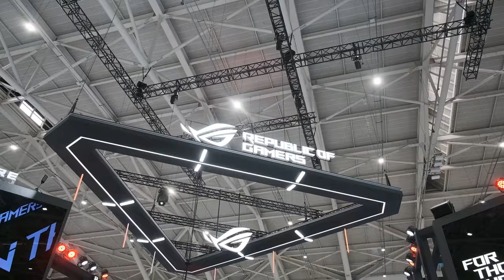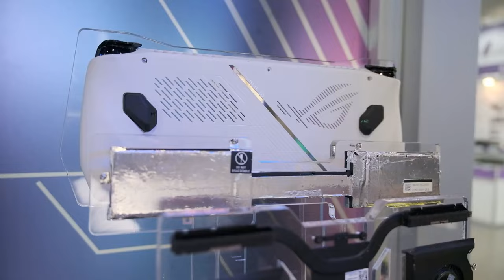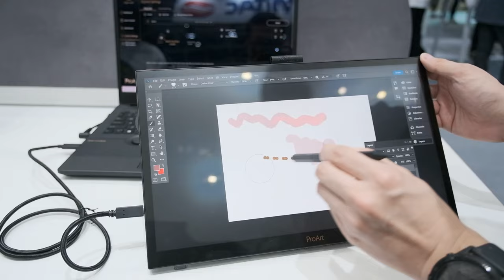Nếu Bạn Muốn "Kinh Ngạc", Hãy Đến Với Booth Asus X ROG Tại Computex 2023!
Vẫn như mọi năm, ASUS luôn chiếm vị trí lớn nhất tại Computex...

0:00: Intro
0:22: Tổng quan Computex 2023
0:44: Khu vực Trải nghiệm Laptop
1:01: Khu vực ROG Ally
1:25: Công nghệ tản nhiệt của ASUS
2:08: Màn hình OLED của ASUS
2:38: Tản nhiệt nước mới của ASUS
3:04: Mini PC ASUS
4:23: Router ASUS
4:38: Gaming Mouse Pad
6:17: DIY PC
6:24: ROG Ryujin 360
8:24: Mainboard Wall
9:18: RTX 4000 Series
9:46: ROG Phone
11:05: Laptop TUF
11:28: PC DIY TUF
12:43: Mainboard TUF mới
13:15: RTX 4070 BTF
13:54: Mainboard ProArt
14:40: RTX 4070Ti ProArt
15:15:ProArt PA24ACRV
15:54: ASUS Station
16:13: ProArt Display PA32UCXR
16:30: Màn hình mở rộng ProArt
17:07: Tổng Kết